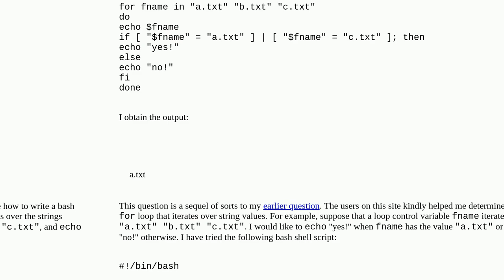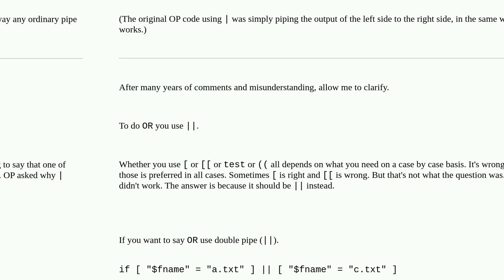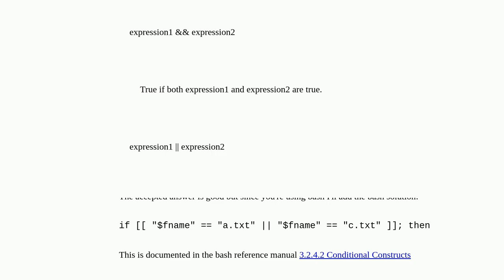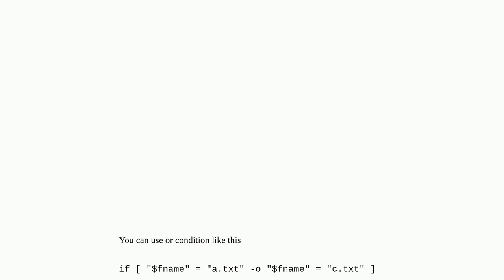In a bash script, using the conditional "or" in an "if" statement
A special thanks goes out to the community

  shell-script bash